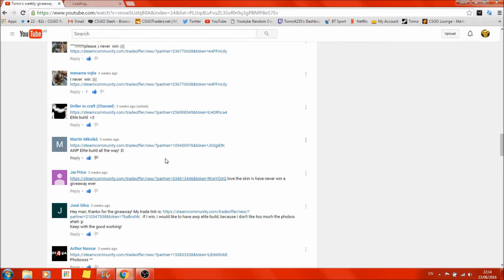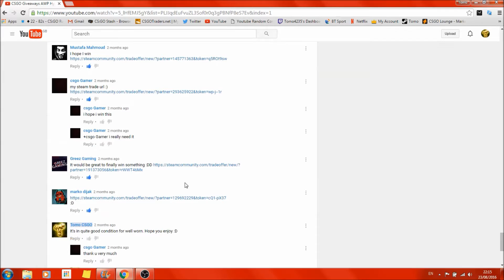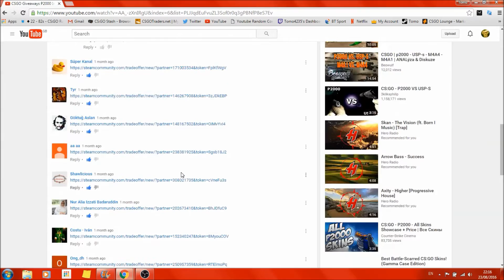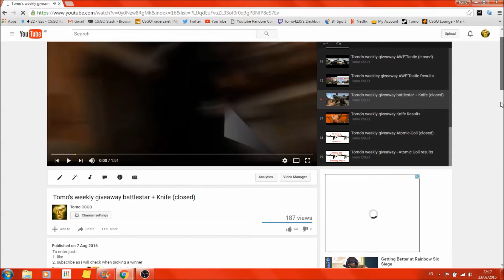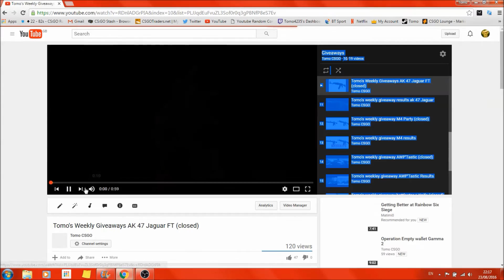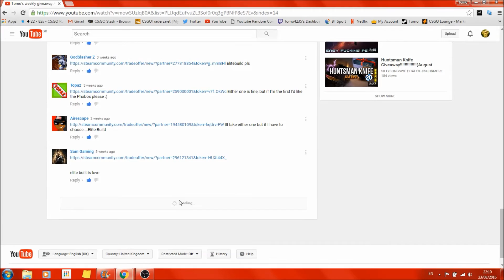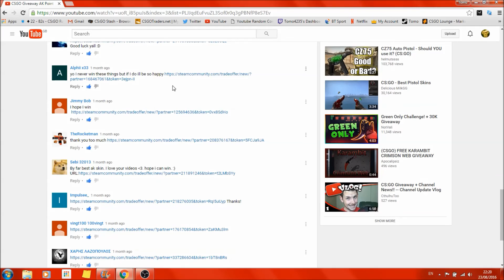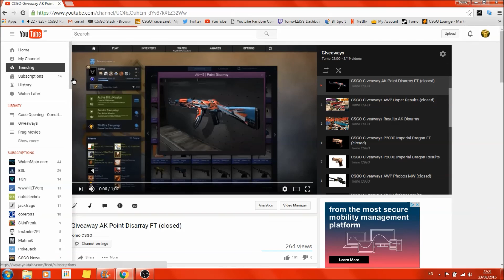Frag Time + Random Giveaway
Hey guys hope you all enjoy the vid as unfortunately its going to be my last for a while :(. thank all of you for your support/comments/likes and ideas while i have been doing this you have all made it worth it. i wish you all a great christmas and New year for those that celebrate it. Due to work i will see you again mid January with alot more vids and huge giveaways :) i wish you all the best and its been a pleasure. And congrats to my lucky winners, it was all done at random i wish i could do it for you all :)

1st track :Mich - Sea of Envy
2nd track :Axity - Higher [Progressive House]
3rd track : Arrow Bass - Success